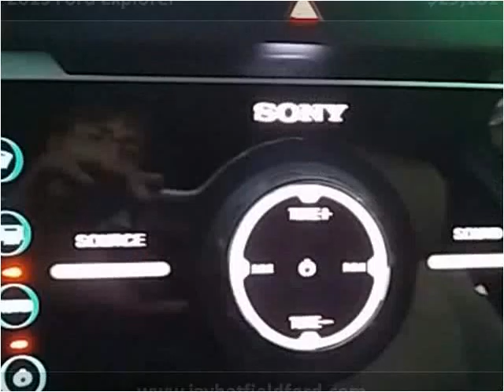2015 Ford Explorer Used Cars Sarcoxie MO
This 2015 Ford Explorer is available from Jay Hatfield Ford.